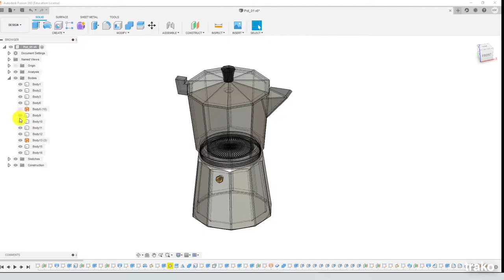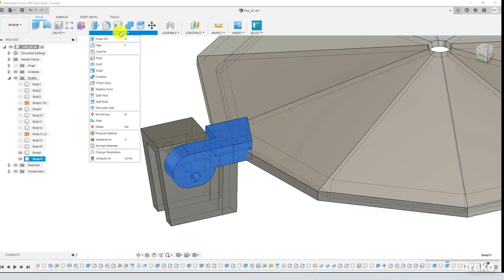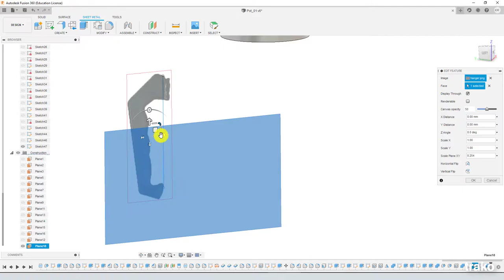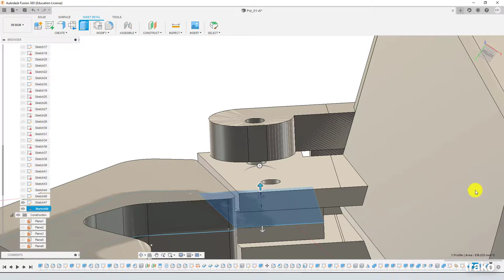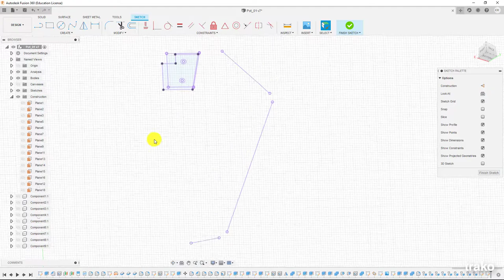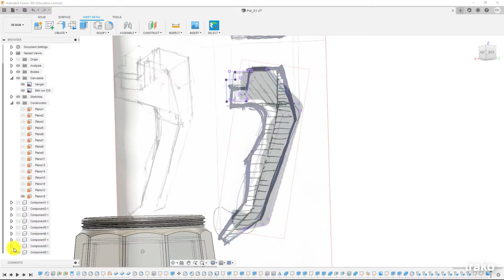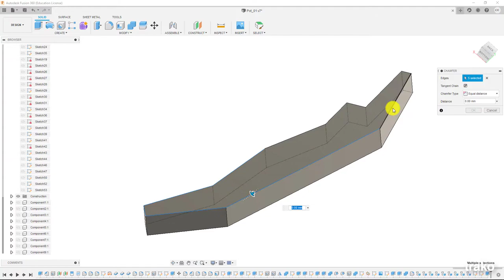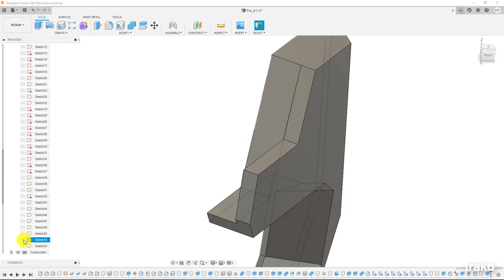Repair it Workshop - Re-Design [Fusion 360]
Repair it. Applying Additive Manufacturing

Collaboration with CUBE Design Museum (NL)

When we buy a new product, it comes with something we can’t see or feel: embodied energy. Its manufacture takes tons of raw materials, consumes a lot of energy, and produces polluting emissions. According to the circular economy, using the products as long as possible is the best solution to minimize the products carbon footprint. That is why to repair is the smartest way to deal with waste. With the help of digital manufacturing and rapid prototyping tools, we can easily design broken or missing pieces to extend products life. This means less waste as well as preserving the manufacturing energy and material resources.

The circular economy proposes to repair as the fastest and most effective way to get more value out of our resources. “Waste and pollution are not accidents, but the consequences of decisions made at the design stage.” As designers, we have a great responsibility to design out waste and production but also to think in creative ways to extend the products life.

For this opportunity, we are joining the CUBE Design Museum in Kerkrade (NL). CUBE is the first Design Museum in the Netherlands, acting not only as an exhibition space but also as a multidisciplinary laboratory for innovative product design. We invite you to join “Repair it” in which we are going to design solutions.